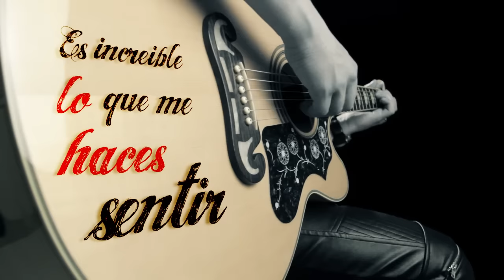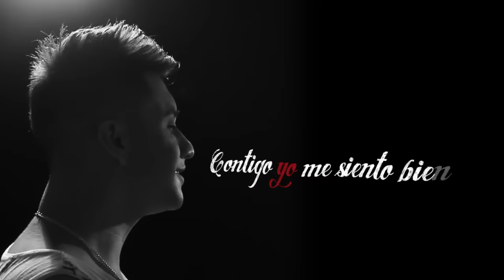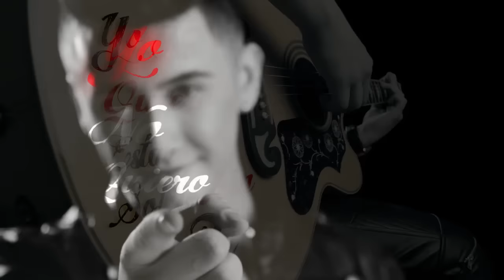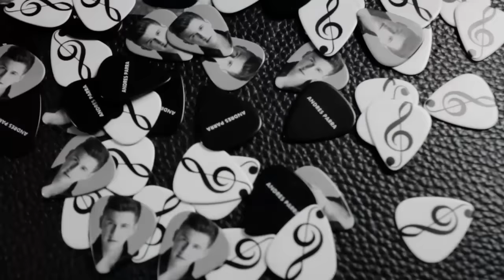Contigo me siento bien/ Andrés Parra [Video LYRIC/ Letra Video]